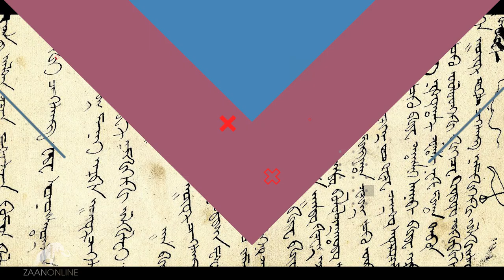Тодо Бичг - Мощь народа!